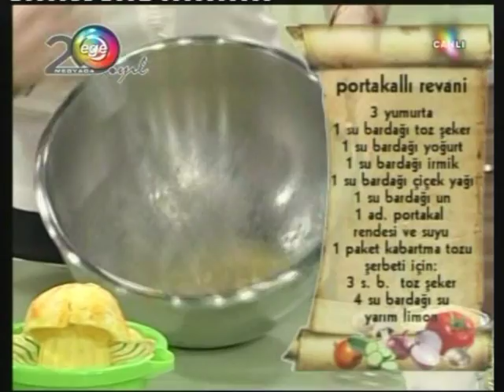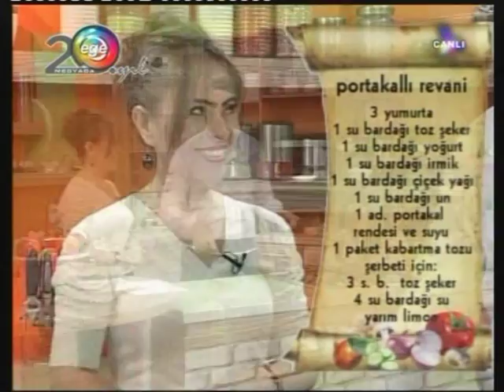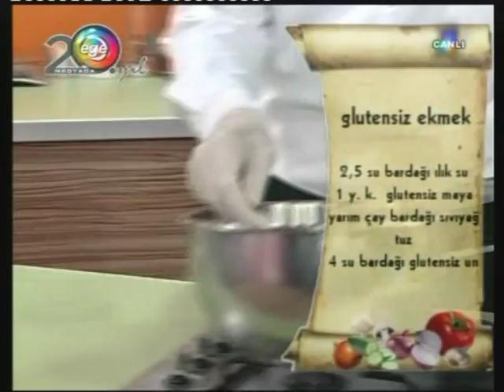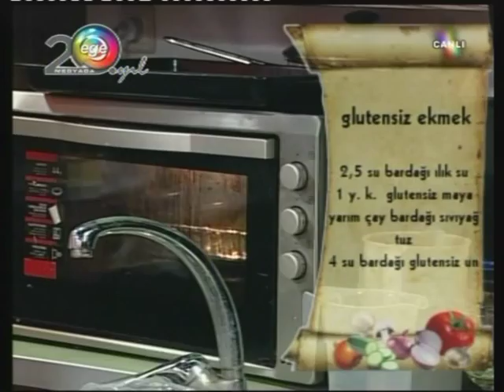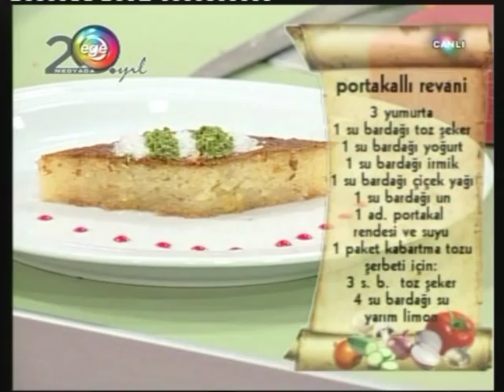Glütensiz ekmek Tarifi ve Portakallı Revani Tarifi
Glutensiz ekmek ve Portakallı Revani